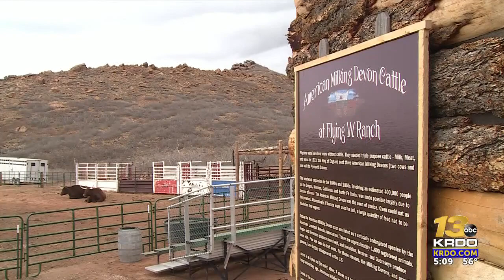Flying W Ranch in Colorado Springs prepares for first full season since 2012 Waldo Canyon ...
Flying W Ranch in Colorado Springs prepares for first full season since 2012 Waldo Canyon Fire